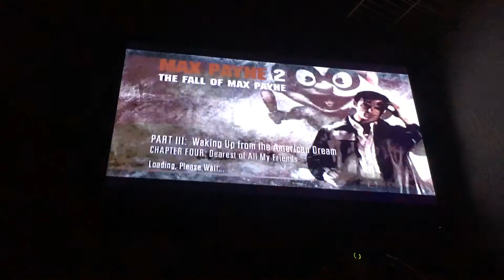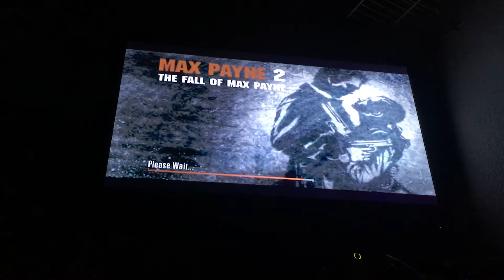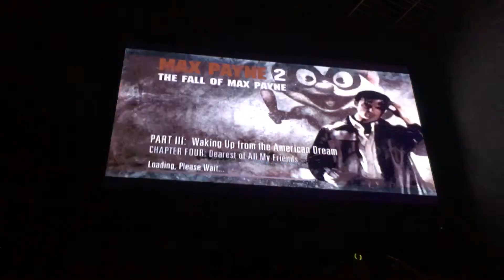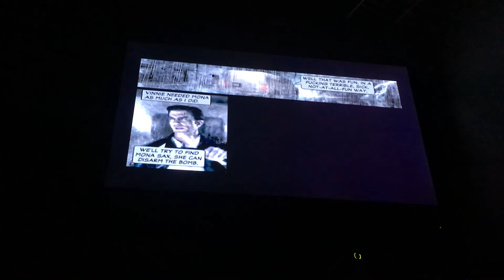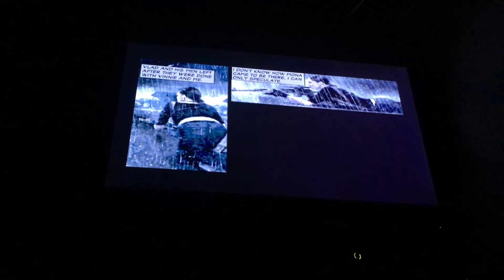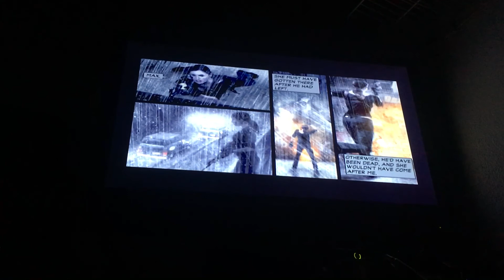Max Payne 2: The Fall of Max Payne Part 20